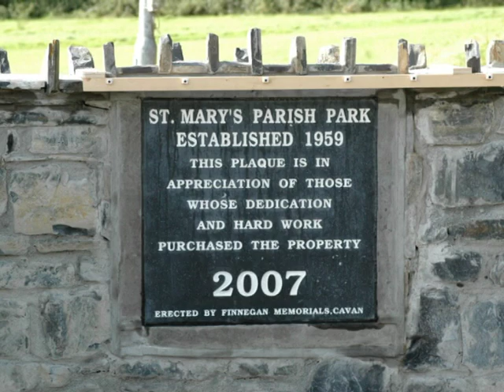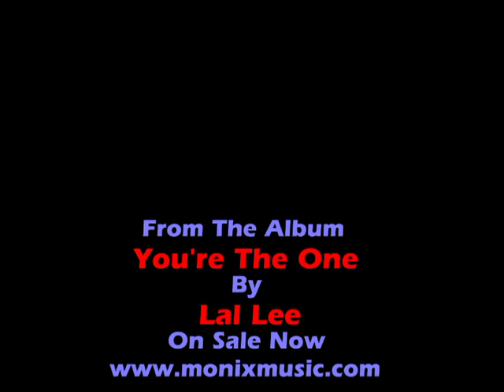Granard Town by Lal Lee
"Granard Town" was written and is performed by Singer/Songwriter Lal Lee. It is a track from his album You're The One".